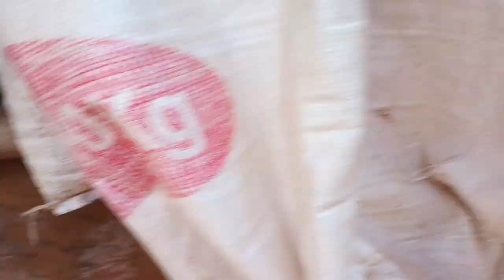élevage mixte Brahma, Dindon, oies, pintades